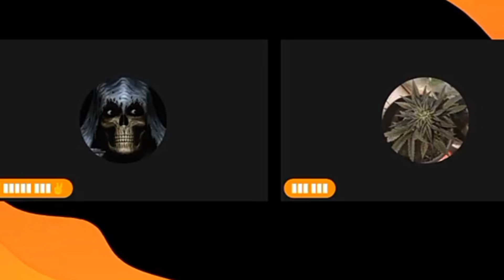Mongo/MontyMan:Mongos Ungrateful Gas Check Up (27/6/24) (Deleted Stream)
These people should be happy with a free gas check..